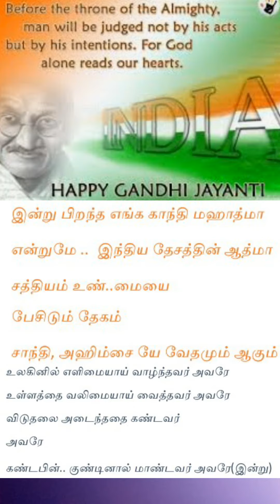Gandhi Jayanthi ( Intru Pirantha )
lyrics  by  Kavingnar  Aranga Kannan  Music by ISAIKKALAIMANI Embar A. R. Soundararajan 🎻